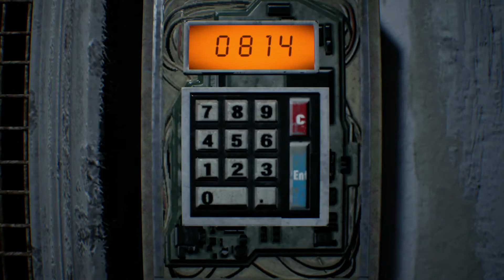Resident Evil 7 - parte 18 holoformo vomiton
iremos mejorando.